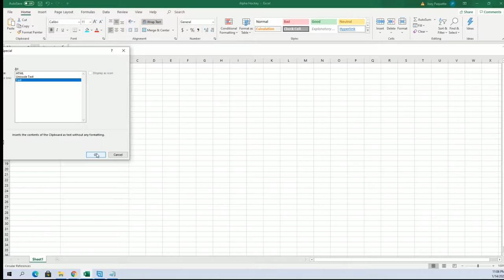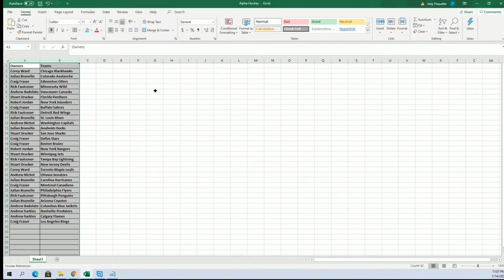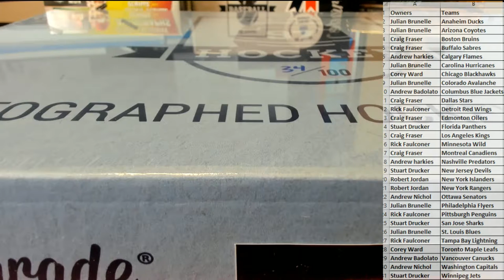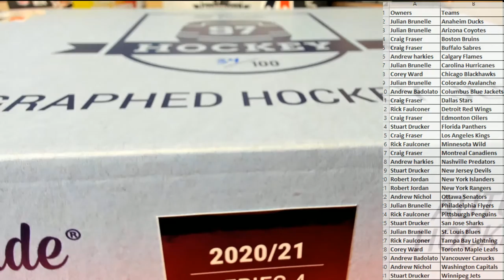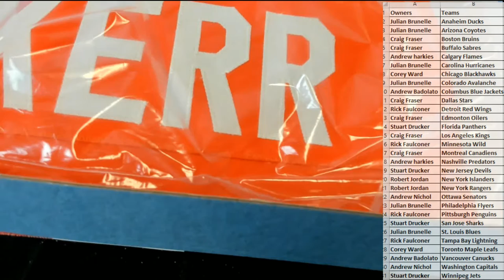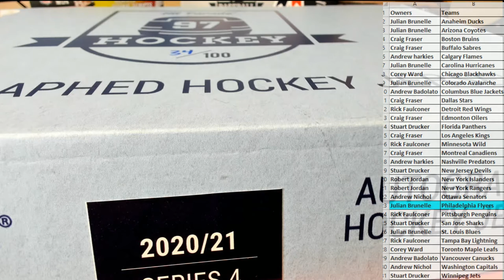2021 Hit Parade Autographed Hockey Jersey Series 3 ID 21HPHOCKJERS202